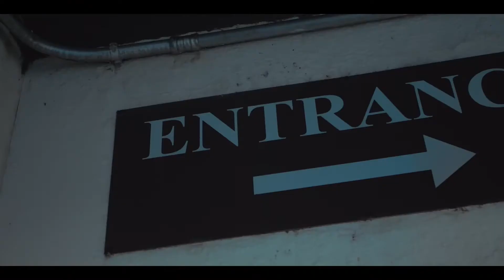King Wild Ft HumblePoet Wild - Rest In Peace (official video) Shot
King wild back with another visual for his Track Rest In Peace Ft Co founder Humblepoetwild